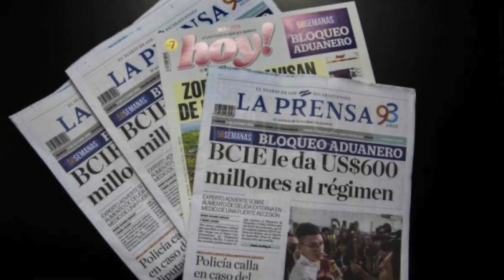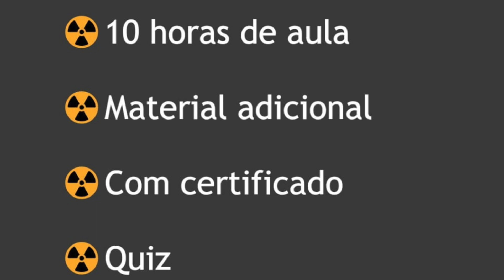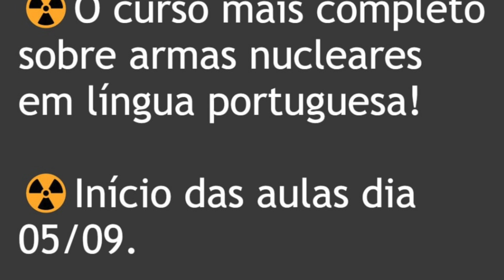Por que Daniel Ortega ordenou a perseguição da Igreja Católica na Nicarágua?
12x de R$ 14,96 – Válido até 05/09